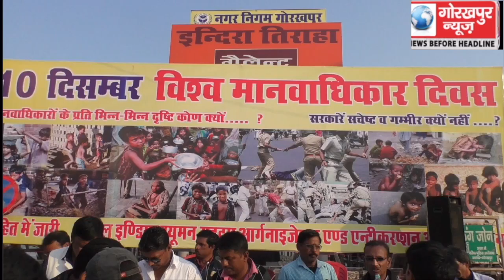विश्व मानवाधिकार दिवस के अवसर पर, लगाया गया जन जागरूकता कैंप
विश्व मानवाधिकार दिवस के अवसर पर, लगाया गया जन जागरूकता कैंप, 150 से ज्यादा लोग बने सदस्य।